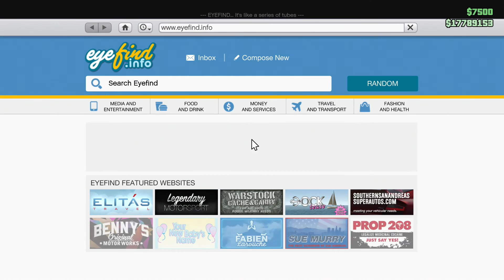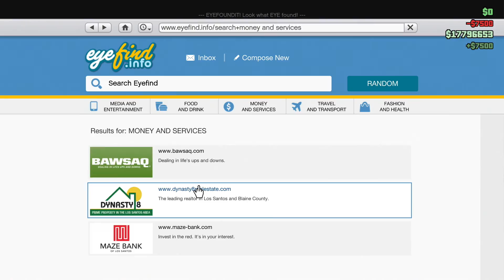WE NEED MORE PvE | GTA Online Next DLC Wishlist 2/24/16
This game seriously got boring so fast. We need a lot more PvE, and a few of the weapons need to be nerfed seriously.